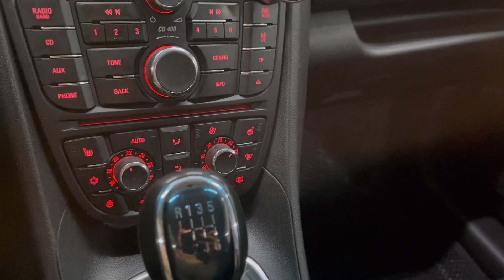Мини обзор. Opel Meriva. 2013